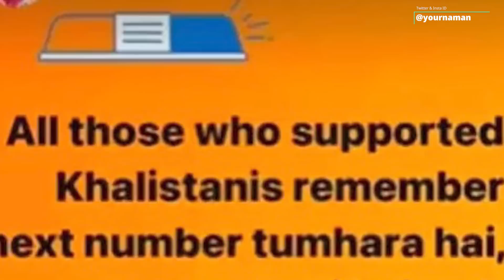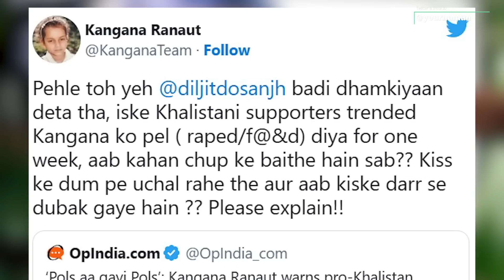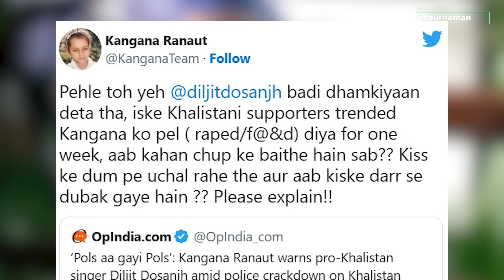Amid feud with diljit dosanjh kangana ranaut seeks apology shares video maafi chahti hoon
Stay Blessed